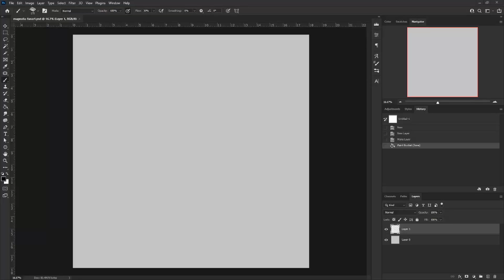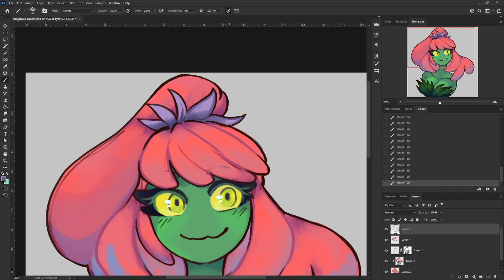My Favorite Plant Fairy Fan Art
I ABSOLUTELY love this little fairy god-mother gremlin from PassMeTheAdobo's web comic Bad Prince Charming. Maybe I have a thing for sassy fairy characters? Who knows.

Been in a fan-arty mood a lot lately, if you guys can't tell. xD

If you're curious about my comic, Fairy Lantern, read it here!

Fairy Lantern Summary:
Tasked with taking care of her grandparent’s home, 22 year-old Reagan Marigold is not expecting much from the sleepy town she spent her childhood summers in. Yet, strange things are happening here. The kind that can only be explained with magic. But magic isn’t real right? The stories her grandma told her weren’t real…right? The super shirtless fairy boy living in her old bedroom seems to disagree.